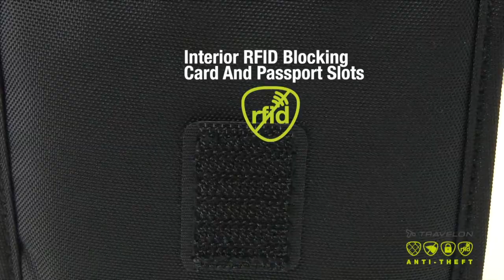Anti-Theft Classic Travel wallet Style #42475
Keep your travel documents, passports and cards safe and organized. RFID blocking card and passport slots, slash-resistant body panels and shoulder straps make this an ideal travel companion.